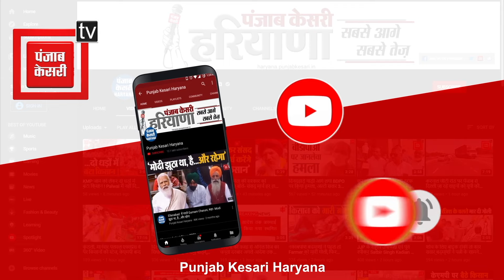Kiran Choudhry ने कैमरे पर बताई 40 साल बाद Congress पार्टी से ‘मोहभंग’ होने की असली वजह